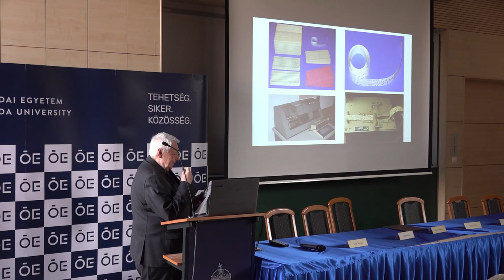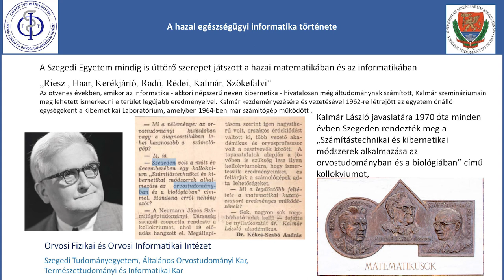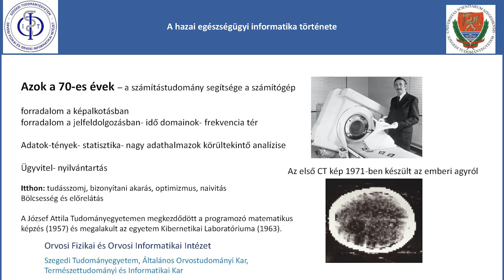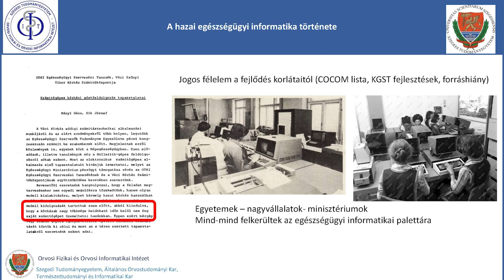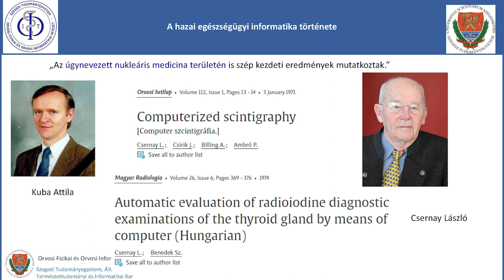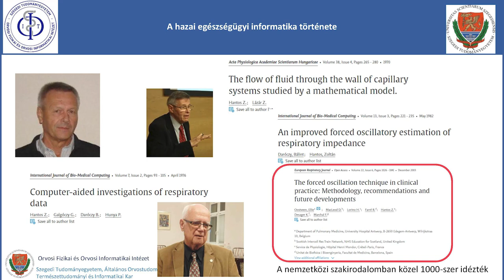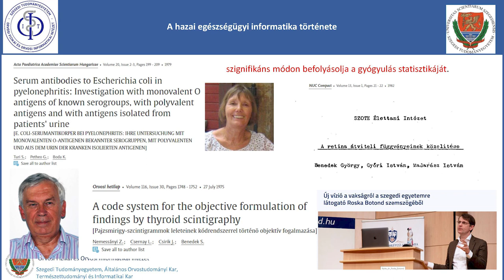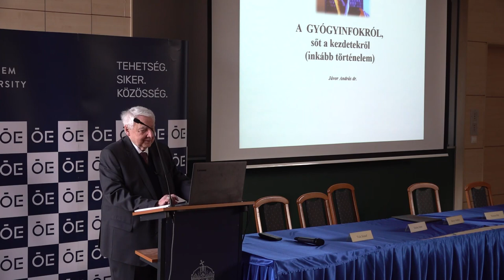Szeged szerepe az egészségügyi informatikában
Bari Ferenc előadása a Neumann János Számítógép-tudományi Társaság Informatikatörténeti Fórum (NJSZT iTF) „Nagy Számítástechnikai Műhelyek” sorozatában „A hazai egészségügyi informatika története” című rendezvényén, az Óbudai Egyetemen (ÓE). (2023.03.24.)